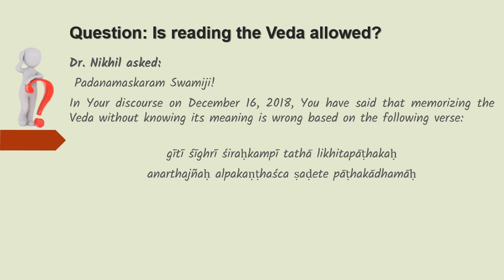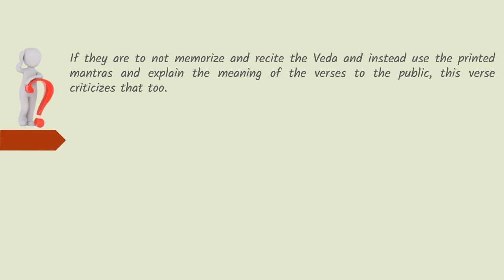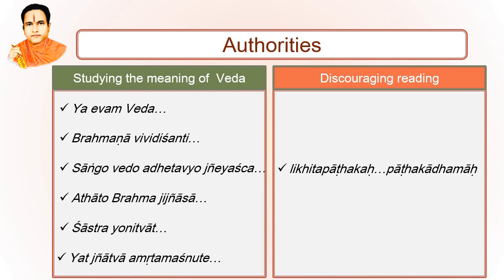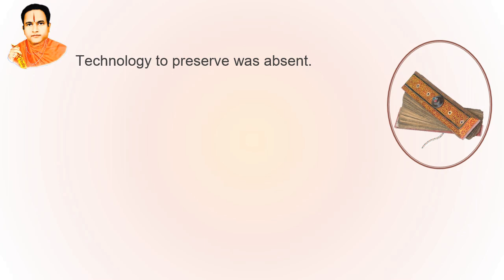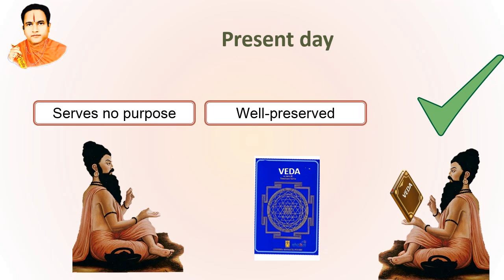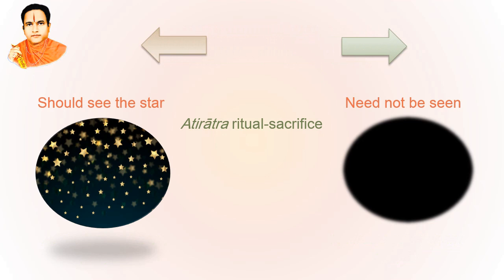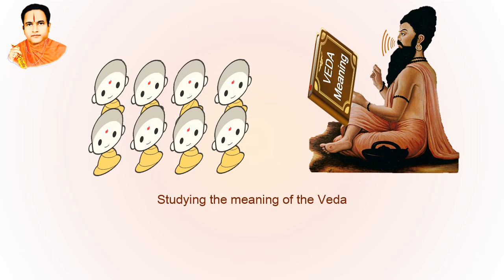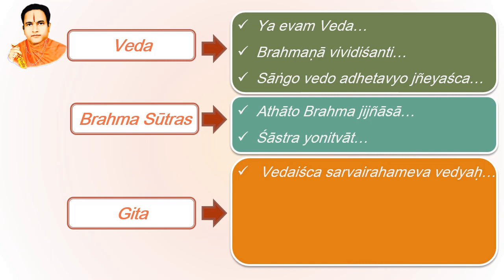Is reading the Veda allowed?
Is it ok to just recite the Veda without knowing the meaning ?
Are all scriptural injunctions absolute?
How can contradictions in injunctions be resolved?

“Several authorities can be quoted, which all stress on the importance of studying the meaning of the Veda, which is required for explaining spiritual knowledge to others”

IS READING VEDA ALLOWED?
This is a podcast of the Divine Discourse given by His Holiness Shri Datta Swami on 22/12/2018.